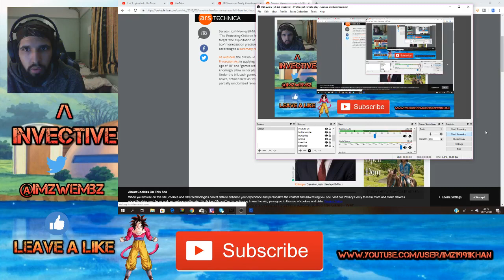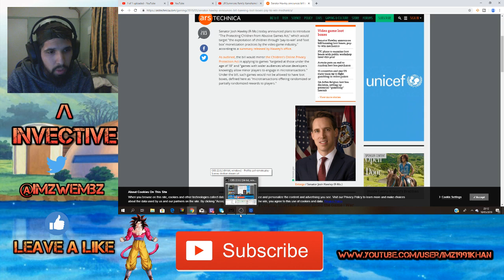is Dokkan Battle Gambling ?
just wanted to go over the recent bill being passed about micro-transactions and games that exploit kids this video is completely MY OPINION

follow my updates on Twitter @imzwembz